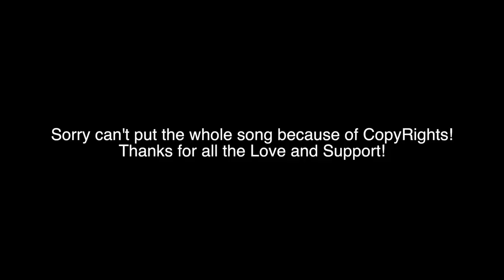My Indian Wedding!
Original Song Credits:
Song: Perfect
Singer:  Ed Sheeran
Lyrics: Ed Sheeran
Label: Asylum, Atlantic Records

Song: Aaj Jaane Ki Zid Na Karo
Lyrics: Fayyaz Hashmi
Composer: Sohail Rana
Label: Shemaroo

Song DIN SHAGNA DA
Artist JASLEEN ROYAL
Album PHILLAURI
Licensed to YouTube by Tseries Music (on behalf of T-Series); UBEM, ASCAP, TSeries Publishing, and 6 Music Rights Societies

Din Shagun Da Male Version Song:
Singer Music & Lyrics (re-written) : Gaurav Kadu - Fiddlecraft
Video Editing : Cut It Studios
Location : The Finch, mumbai
Produced by : Kashyap Dhwani Films

Din Shagun Da Female Version: Vocals - Akriti Kakar
Guitar arrangement - Shomu Seal
Recording mixing and mastering at AMV Recording Studio by Rahul M Sharma

Aaj Jaane ke zid Na Karo and Ed Sheeran Mix/Cover: Audio Credits: Purnash Durgaprasad

Credits  -
Vocals  - Jankee
 Direction & Cinematography  - Uday Mohite
 Music Arrangement – Arpan Mahida
 Vocal dub – Sandeep Vishwa (Sk music works )
 Mixing & Mastering – Arpan Mahida
 Video Production – Sk music works
 Editing - Parth Bhatt

Original compositions by | Tanishk - Vayu | Shankar - Ehsaan - Loy | Amit Trivedi | Jasleen Royal | Anu Malik
Music Labels -
Eros Music | T series | Saregama | Zee Music Company

Song -Aankh Marey
Singers - Neha Kakkar, Mika Singh And Kumar Sanu.
Re-Created And Programmed: Tanishk Bagchi
Lyrics - Shabbir Ahmed
Additional Percussions: Krishna Kishor And Team
Music Supervisor - Azeem Dayani
Voice over and special thanks -Rajnigandha Shekhawat
Songs Mixed And Mastered By Eric Pillai@Future Sound Of Bombay
Quirks – Azeem Dayani

Song : Aankh Maare O Ladka Aankh Maare
Movie : Tere Mere Sapne
Singer : Kumar Sanu, Kavita Krishnamurthy
Lyricist : Anand Bakshi
Music Director : Viju Shah
Artist : Arshad Warsi, Chandrachur Singh, Priya Gill
Music Label : T-Series